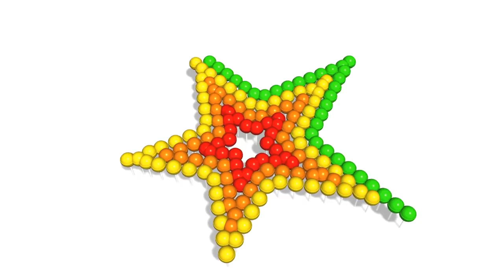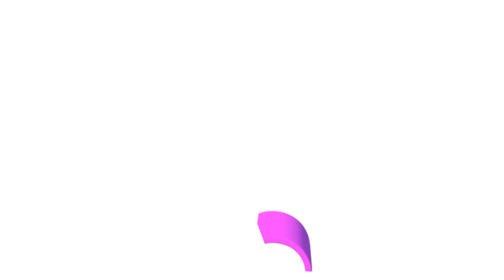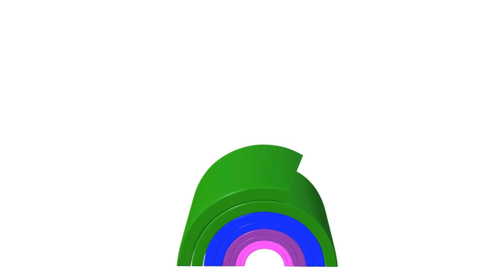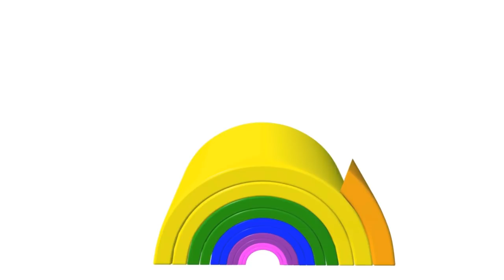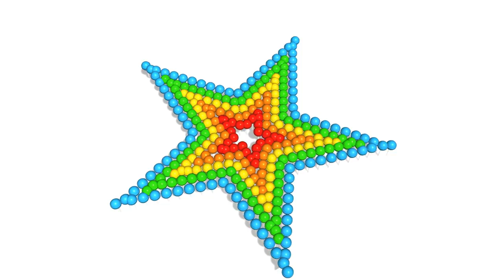PUZZLE 3D Dibujos Animados para niños y bebés!!! 💚dibusYmas